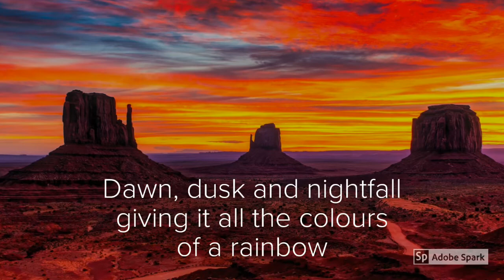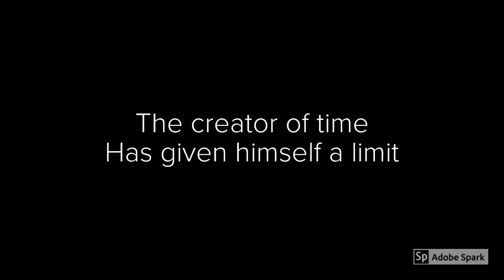Wisdom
‘The Poet ~ who didn’t know it’ by Rochelle Angelique - go